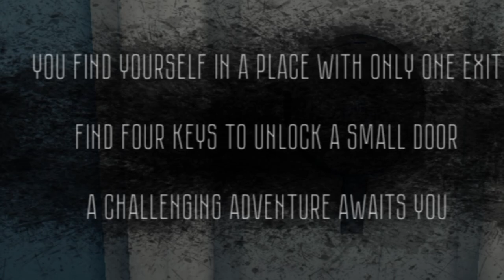We're Going to Check That Thing (The Secret Elevator)(Part 2)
I was scared at first, but I still went for it. The game is great, and it has been a good experience for me so far.

Check out the game here: The Secret Elevator Remastered.